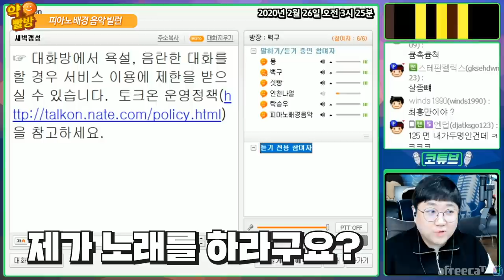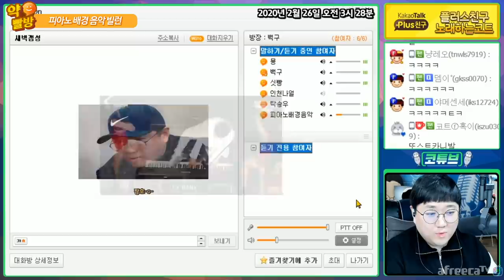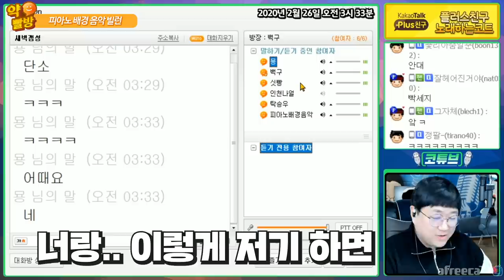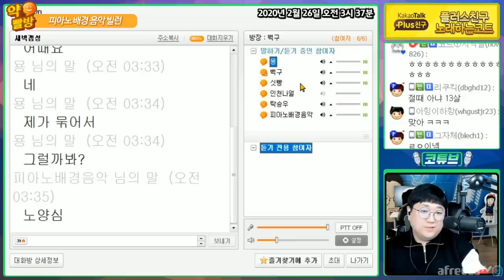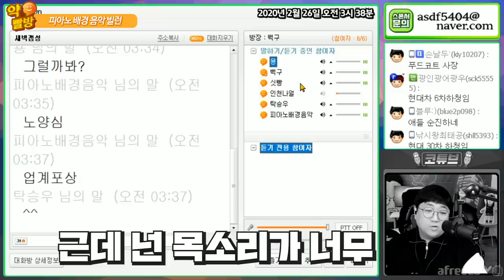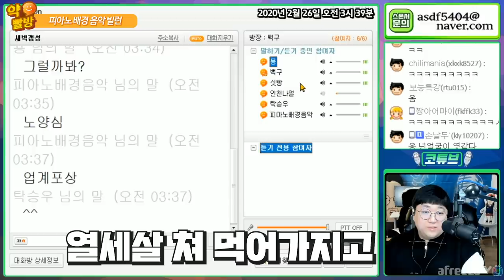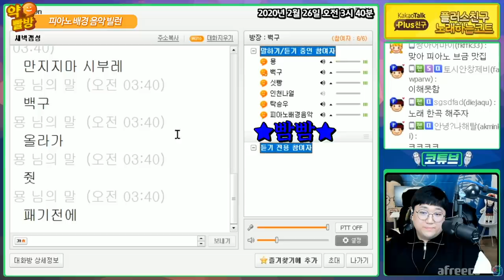💣약빨방 레전드💣 '피아노빌런' 🤪 센스오진다ㅋㅋㅋ [노래하는코트]